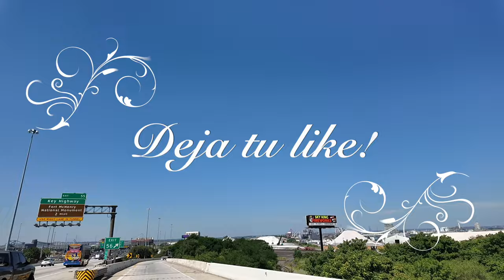Porque WWE necesita Nuevos Campeonatos Femeninos?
WWE AÑADE DOS NUEVOS CAMPEONATOS
 Se ha informado de que la WWE está preparada para presentar un posible par de nuevos títulos de campeonato.

Recientemente se informó que la WWE había tenido "discusiones" sobre la posibilidad de incorporar dos nuevos campeonatos , a saber, el Campeonato Femenino de Estados Unidos y el Campeonato Intercontinental, uno para cada marca.

ANUNCIO
En el informe se señaló que los títulos que se iban a presentar no eran definitivos y que simplemente se estaban discutiendo como una idea para el futuro.

En una actualización de Dave Meltzer en la última edición de su programa de radio Wrestling Observer, señaló que efectivamente se está hablando de los títulos y también señaló que "estaban por llegar".

Él dijo:

ANUNCIO
“Pregunté y básicamente me dijeron que eso es lo que se está hablando, así que ahí lo tienen. Dos nuevos campeonatos en camino, uno en cada marca”.

Un campeonato femenino de mitad de cartel del roster principal de la WWE ha sido algo que muchos fanáticos y talentos han estado pidiendo que la compañía introduzca desde hace mucho tiempo.

La marca NXT presentó recientemente su Campeonato Norteamericano Femenino, con Kelani Jordan siendo coronada como la campeona inaugural.

ANUNCIO
¿Quieres una carrera en la industria de la lucha libre profesional pero no sabes por dónde empezar? ¡Ya está abierta la inscripción para la primera clase magistral de lucha libre de su tipo! Haz clic aquí para obtener más información .